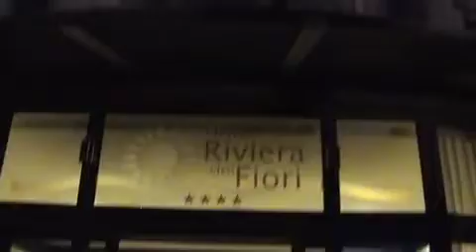DIL02 25092011 ARGENTINA ARMA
SERVIZI SPORTIVI DI DILETTANTISSIMO PUNTATA IN ONDA IL 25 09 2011